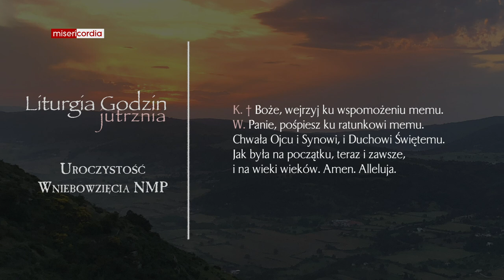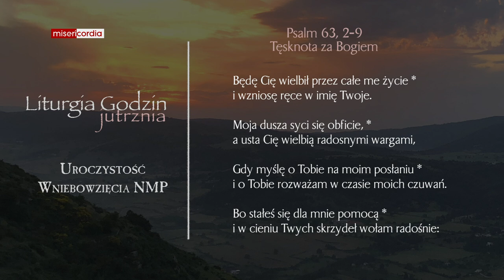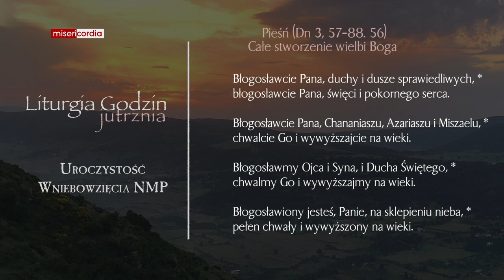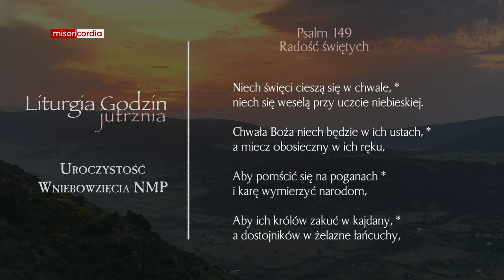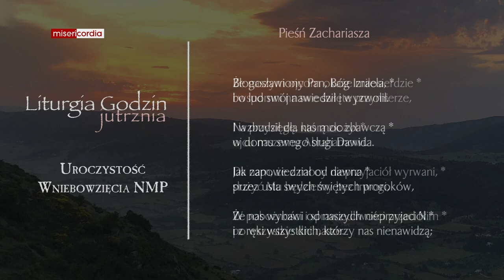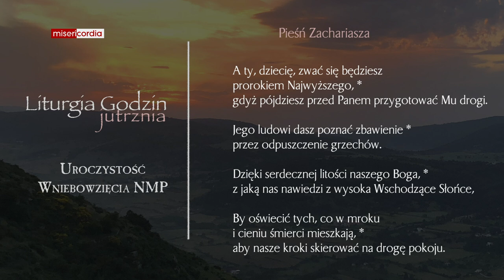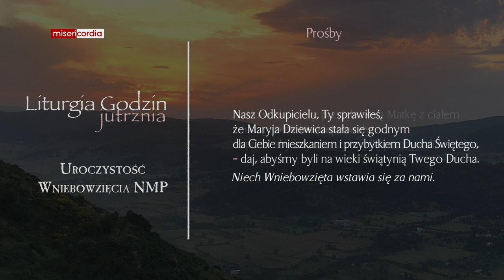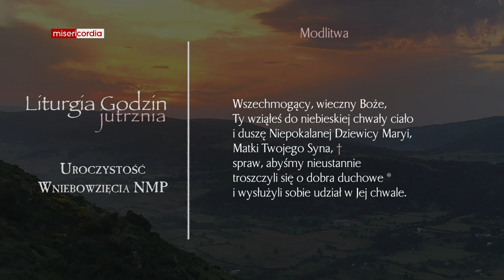Liturgia Godzin | Jutrznia | Uroczystość Wniebowzięcia NMP